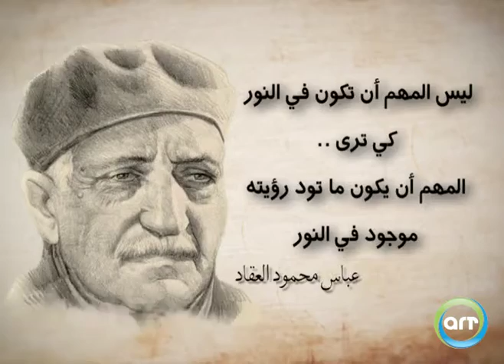حكمة و مقولة | عباس محمود العقاد